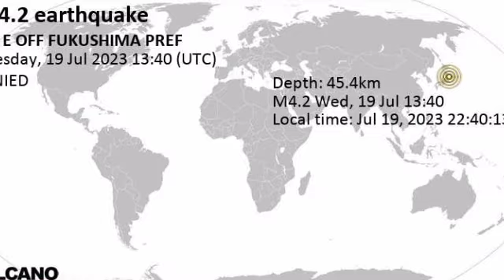earth quake today in Sendai, Honshu-miyagi-ken, Japan|deadly mag hits today in Japan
Light mag. 4.2 earthquake - North Pacific Ocean, 84 km southeast of Sendai, Honshu-miyagi-ken, Japan, on Wednesday, Jul 19, 2023 at 10:40 pm (GMT +9) - 14 minutes agoNIED (National Research Institute for Earth Science and Disaster Resilience)

Updated: Jul 19, 2023 13:53 GMT - just now

I felt this quake

QUAKE DATA | INTERACTIVE MAP | USER REPORTS | EARLIER QUAKES HERE | QUAKES IN JAPAN | FUKUSHIMA | HONSHU-MIYAGI-KEN | TOKYO

the mk.tv earth quake today in Japan especially July 2023